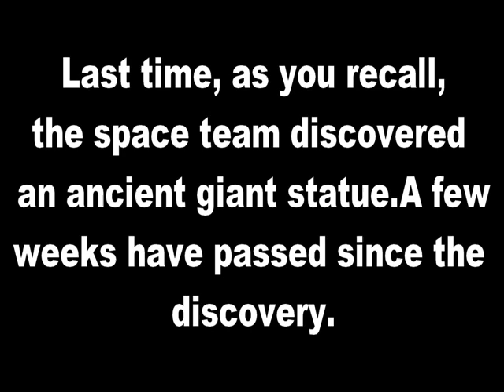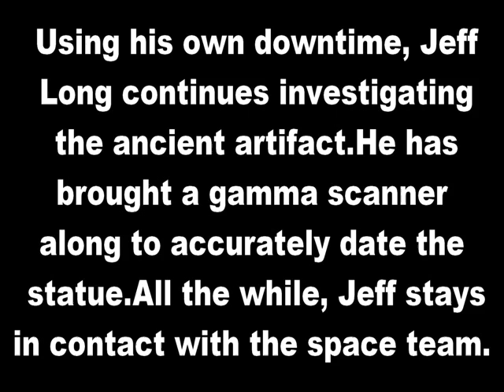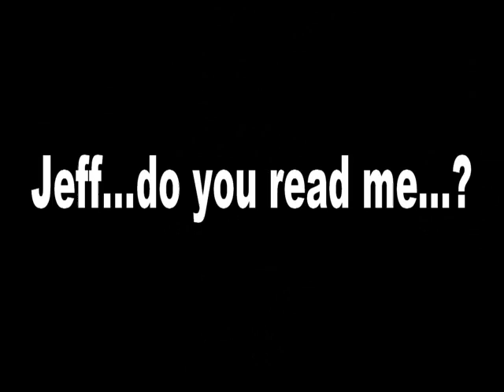Major Matt Mason - Face on the Moon II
Part two...